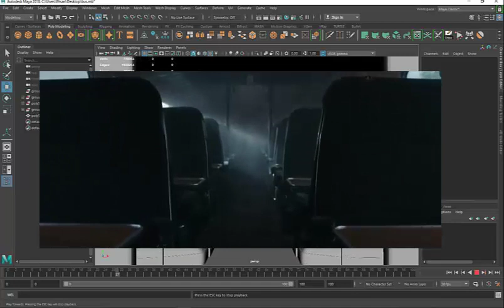Alone the House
Part OF Long Animations about Alone the House